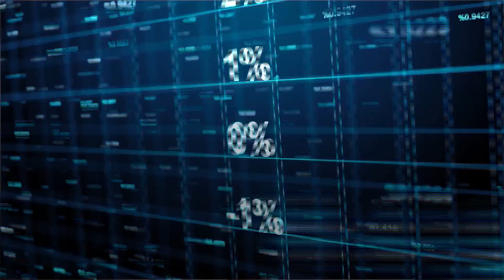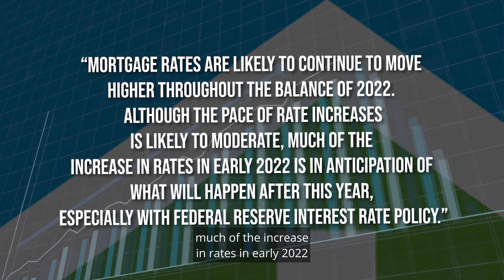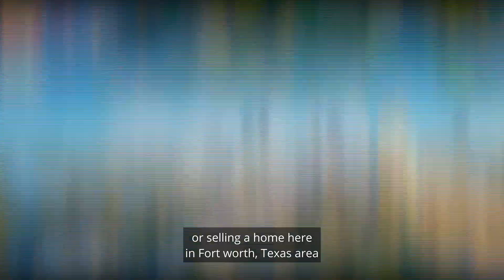National Real Estate Market Update May 2022 Part 1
So, Now that May is over, let's talk about what happened in Real Estate for that month and what we have to look forward to this month.
If you’re buying a home selling a home in the Fort Worth Texas Tarrant County Texas area, or anywhere else in the North Texas area: Aledo Texas, Weatherford Texas, Saginaw Texas, Keller Texas , Southlake Texas, Azle Texas, etc., be sure to reach out to me and the Living in Fort Worth Texas team! We’re here to help you make a smooth move in or to Fort Worth Texas.
🤔Thinking of moving to Fort Worth Texas? Let us help! 🤠
📅 Zoom: Chat with Rob about How much your Home is Worth
We get calls and emails every day from people just like you, looking for help on selling or making their move to Fort Worth Texas and surrounding areas; we absolutely love it.😍 Whether you are moving in 9 days or 90 days, give us a call☎, shoot us a text📝, or send us an email📨 so we can help you make a smooth move to Fort Worth Texas.🤠
**Most stats and data can come from the following sites and are not based on our opinions:
Brokered by Keller Williams Realty
🏠 REAL ESTATE AGENTS! 📈 WE ARE EXPANDING! Schedule to discuss partnering